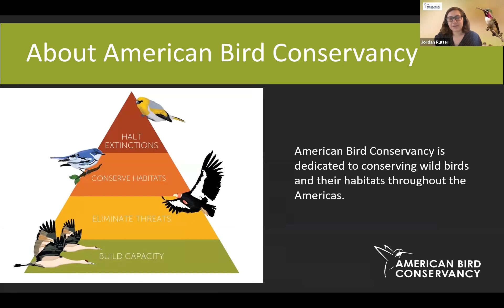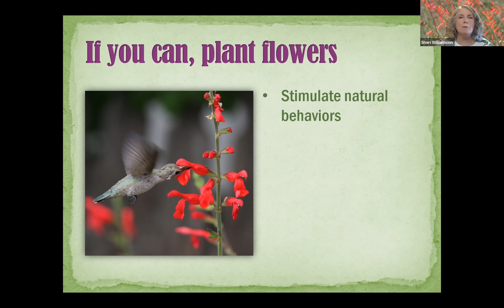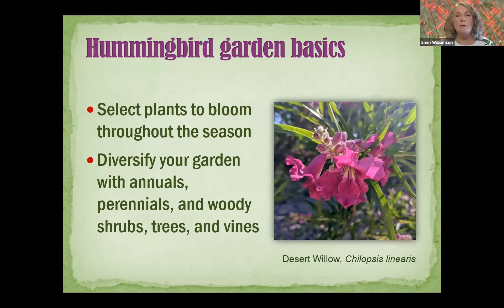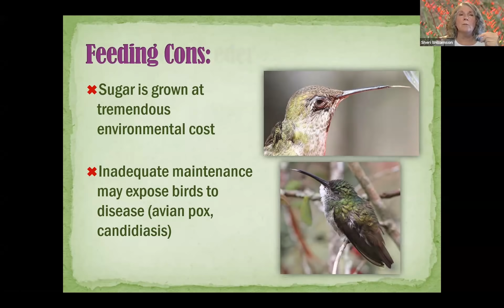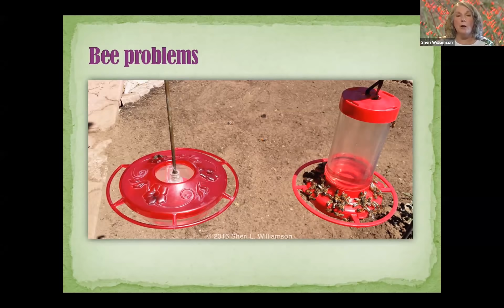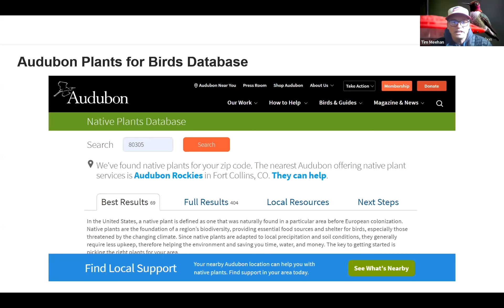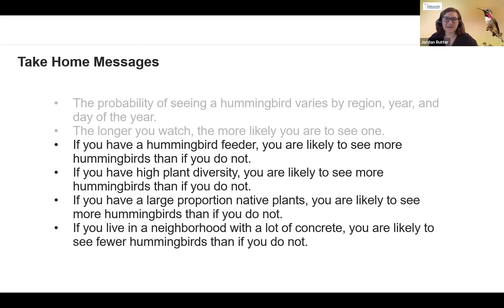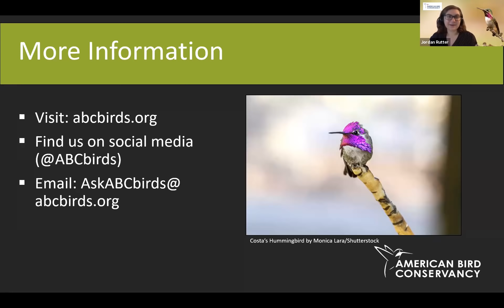Creating a Hummingbird Paradise at Home - ABC Webinar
Whether you have a yard, a window sill, or have joined a community garden, you can create a space that provides habitat and nourishment for hummingbirds.

In this webinar, you’ll learn the basics of hummingbird biology and ecology and how you can support hummingbirds right where you are.

Speakers:
- 00:00 - Jordan Rutter, Director of Public Relations at ABC, introduces the panel
- 02:09 - David Wiedenfeld, Senior Conservation Scientist at American Bird Conservancy, presents on hummingbird biology
- 07:01 - Sheri Williamson, author of A Field Guide to Hummingbirds of North America and Attracting and Feeding Hummingbirds, presents on attracting hummingbirds to your yard
- 23:00 - Tim Meehan, Quantitative Ecologist at the National Audubon Society, presents data-backed ways to see more hummingbirds at home